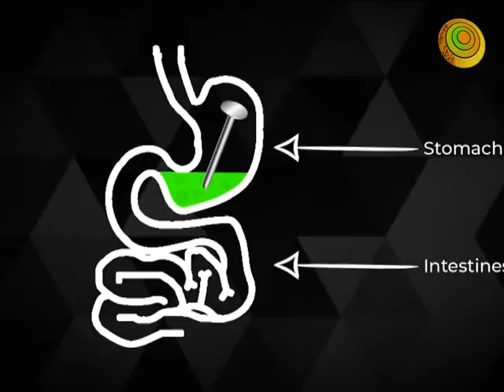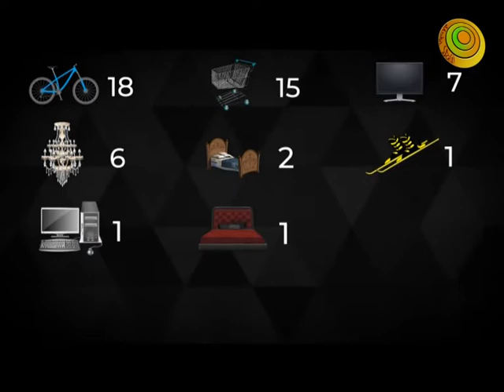বিমান খাদক!যার খাবারের তালিকা দেখলে তব্দা খেয়ে যাবেন!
’বিচিত্র জগৎ’ আপনার কাছে প্রতিনিয়ত নিছে আসছে সব তথ্যবহুল,  প্রযুক্তি, ইতিহাস ও বিভিন্ন চাঞ্চল্যকর ঘটনাসমূহের বিস্তারিত তথ্য। সবার পূর্বে নতুন পর্বগুলোর আপডেট পেতে আমাদের সাথেই থাকুন।

Our Gears  ➤
✔️ Microphone Boya M1
✔️ Microphone Audio Original
✔️ Camera Canon M50
✔️edius 7